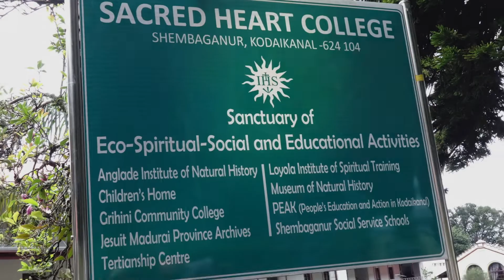Morning Walk with Rachel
A guided walk through the campus of the Sacred Heart College at Kodaikanal, South India led by Rachel Pomeroy, in the tradition set by Late Peter Proctor. Acute observation and reflective thinking is the Goethean method to communicate with the natural world.

Read the Metamorphosis of Plants, a beautiful poem by Goethe.